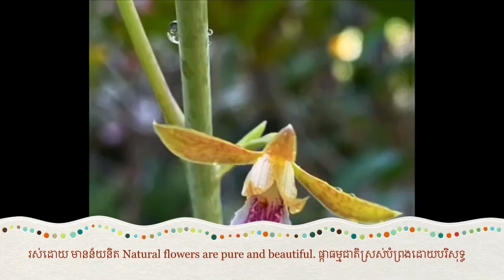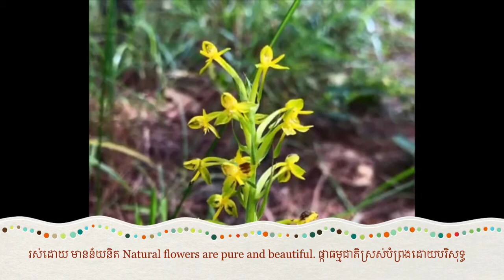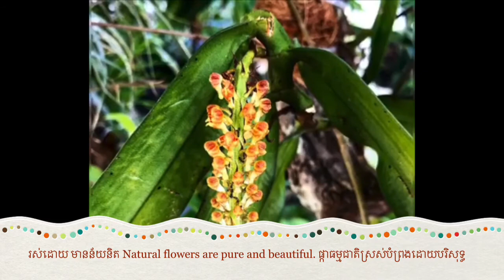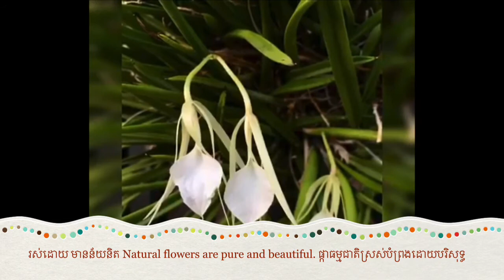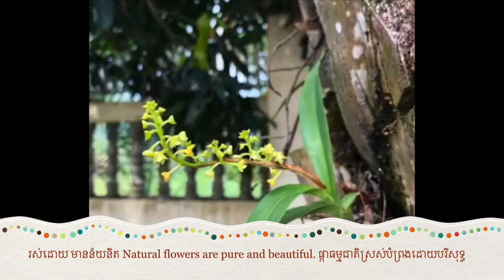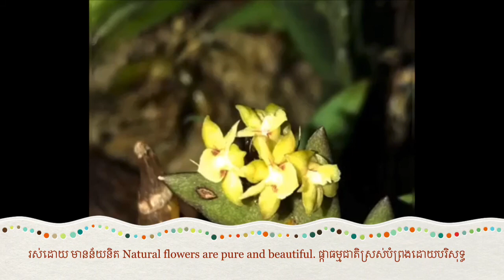Natural flowers are pure and beautiful ផ្កាធម្មជាតិស្រស់បំព្រងដោយបរិសុទ្ធ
and the bell icon lwould alis like to thank  all of you
for watching this video,and l wish you all the best in the  coming year.Finding a Happy Family Life